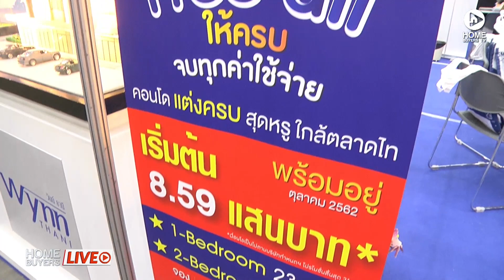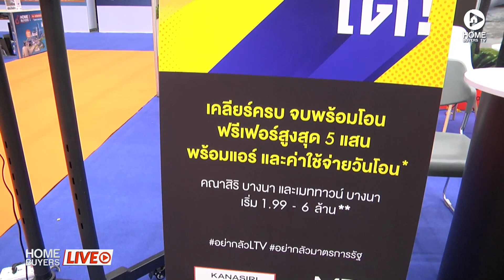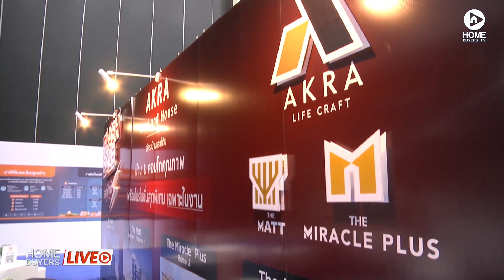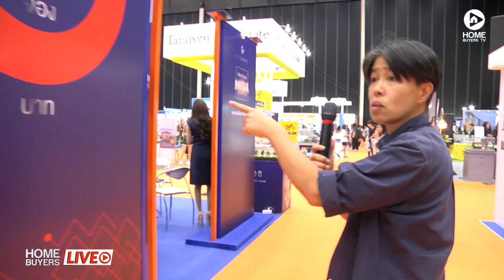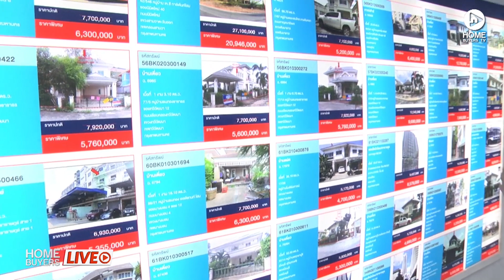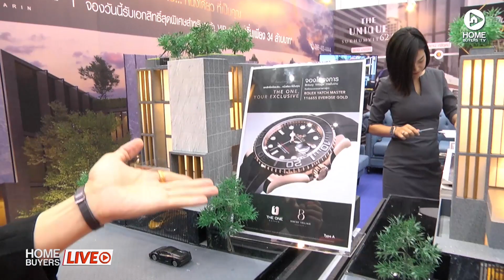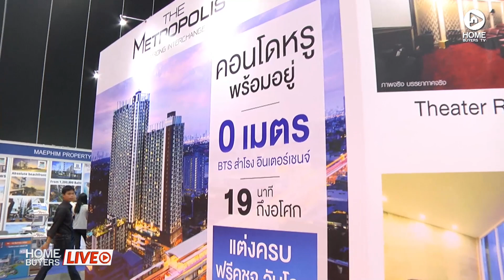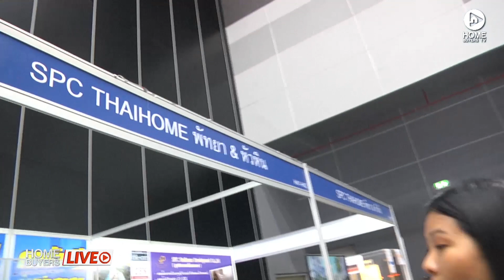พาชมบูธโครงการ ในงาน Home Buyers Expo 2019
Home Buyers Live พาชมงาน Home Buyers Expo 2019   บ้านที่ชอบ-คอนโดฯ ที่ใช่-ซื้อได้ทันที งานที่รวมบ้าน-คอนโดฯ ใหม่กว่า 100 โครงการ และบ้านมือสองจาก ธ.กรุงไทย (NPA) กว่า 2,500 รายการ นำมาไว้ให้เลือกช้อปกันเพียบ!!   16-18 สิงหาคม 2562  ที่ไบเทค บางนา ฮอลล์ 99 ค่ะ
ดูรายละเอียดเพิ่มเติมคลิก